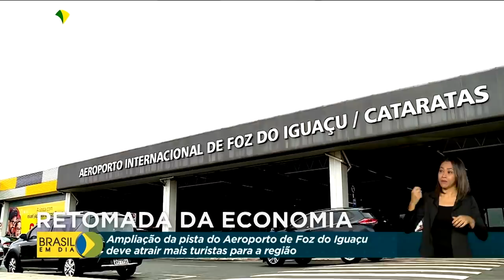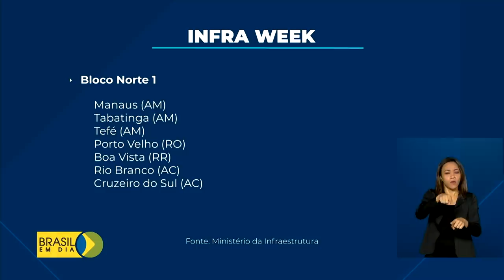Brasil em Dia - 07 de abril de 2021